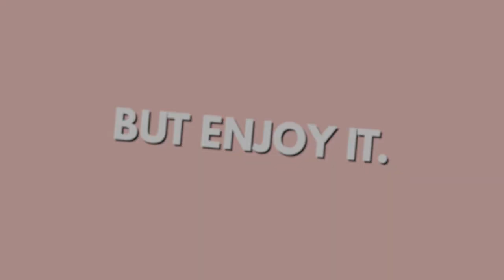Celebrating Mommyhood: Hear It From All These Super Moms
Motherhood. It’s exhausting, inspiring, soul-sucking and purpose-giving. It makes you question everything, while also feeling like you know it all. Tune in and watch what  Divya Gokulnath, Chhavi Mittal, Tisca Chopra, Deepshikha Dharamraj, Deepali Nair, Neelam Kothari, and many other mother have to say about parenting.